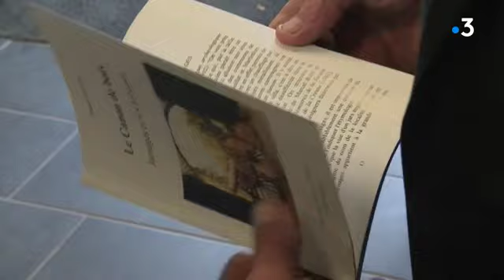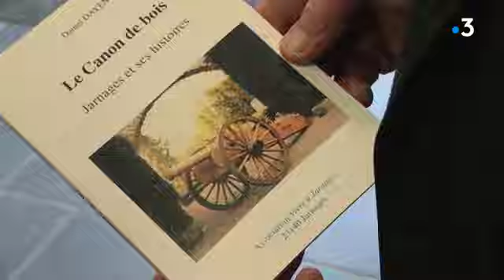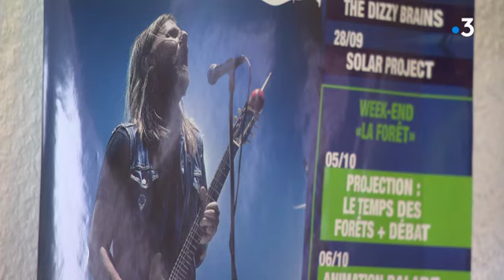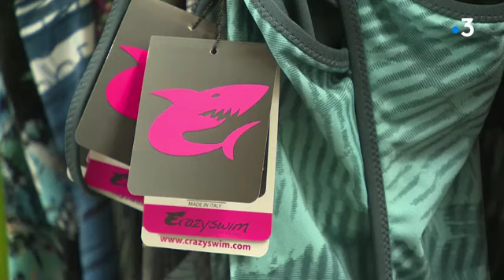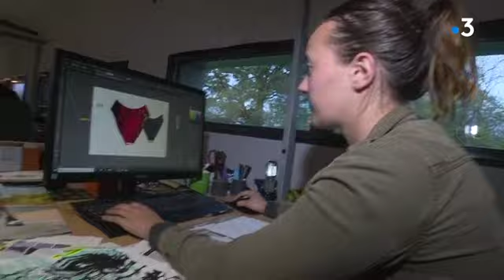Itinéraire bis à Jarnages en Creuse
Itinéraire bis part à la rencontre des jarnageois aussi appelés les belges de la Creuse.
Reportage de Caroline Huet, Pascal Coussy et Thomas Passot
Intervenants :
- Jean-Louis Bornet, habitant de Jarnages
- Sébastien Moreau, aubergiste
- Anaël Roger-Rolle, aubergiste
- Caroline Barthélémy, fondatrice de l'entreprise Nataquashop